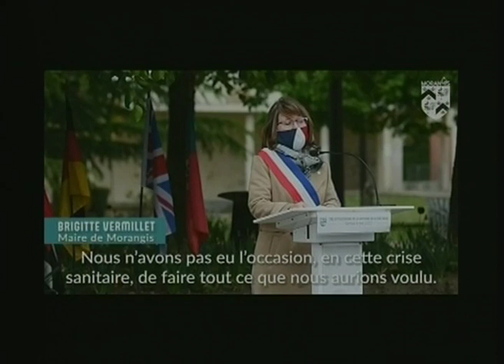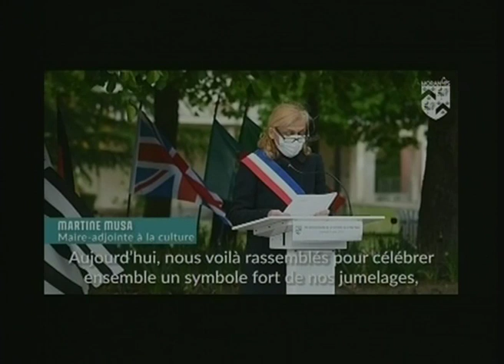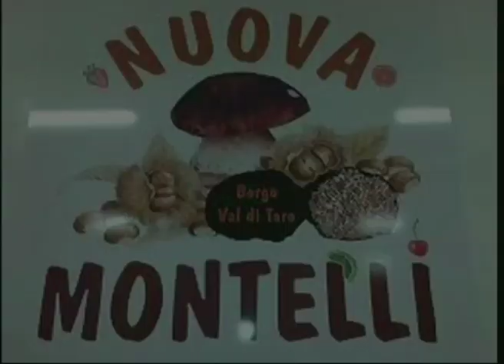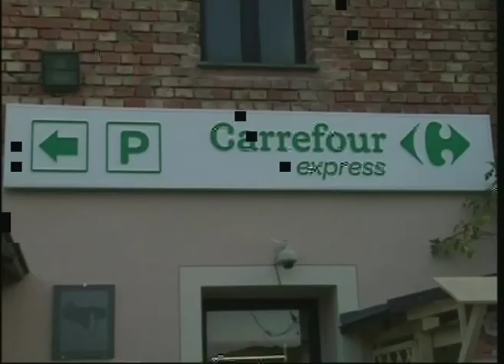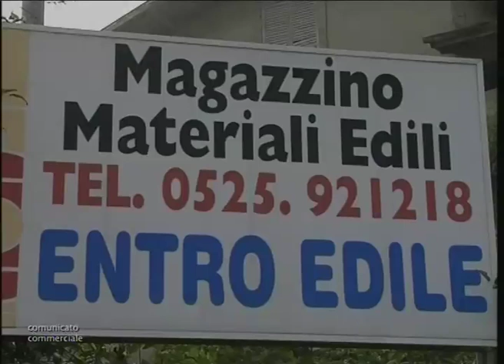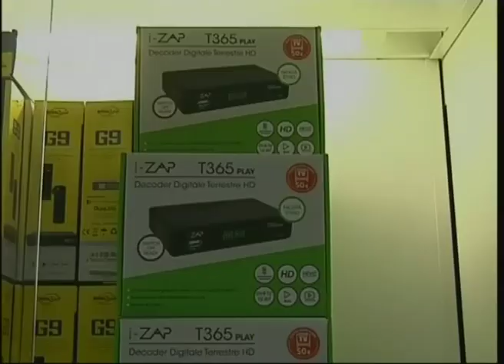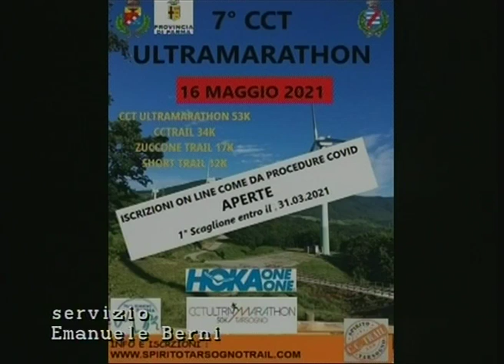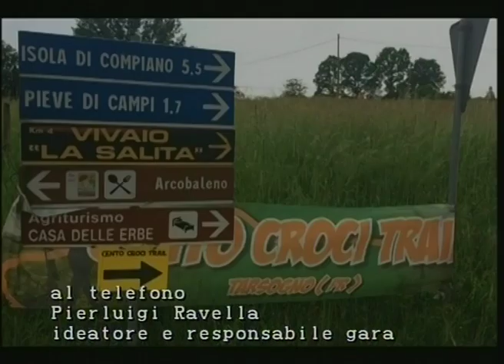RTA News 14-05-21